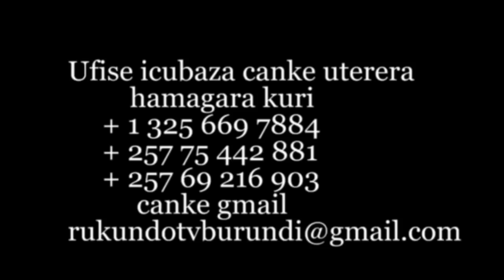intimba 8 burundianmovies 2021